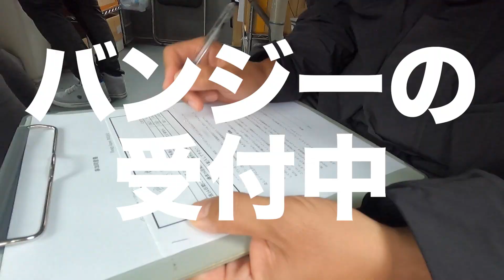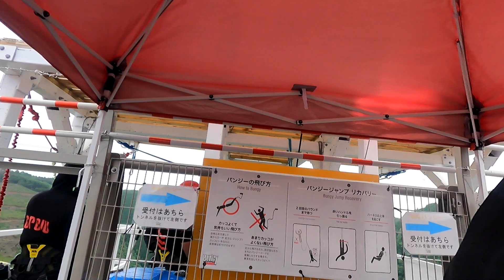【バンジージャンプ】震えが止まらない、ラストチャンスで飛べるのか！？社長は道連れバンジー！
ゴルフのショートホール対決！
一発、一打勝負の敗者、アキラさんが遂にバンジージャンプを飛ぶ！？
予想外の展開に笑っちゃいけないけど、笑いが止まらない。
アキラ、覚悟が足りない？勇気が足りない？
さぁ、勇気を出してバンジージャンプだ！

って、おい！おい！
社長、まさかの道連れバンジーw
いつかは飛ぶと思っていたけど、今回かよ！？

日本一高いブリッジバンジージャンプ！！
新旅足橋は、旅足川渓谷で山と山に架かる全長４６２メートル高さ共に国内最大級の橋です。

※毎週1回〜2回動画を配信しております。

　・YouTubeで誰かコラボしてください笑